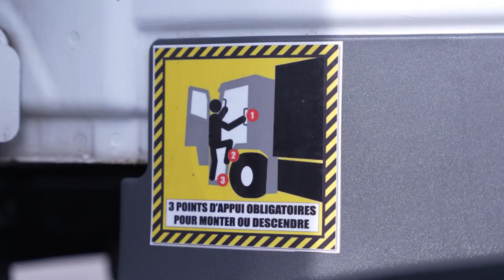VIS MA ROUTE - Accroche et décroche d'un camion remorque